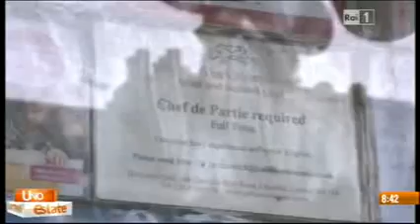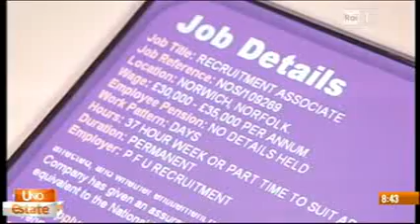Mondiali 2014 - la Farnesina si mobilita, intervista al segretario generale Valensise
Emittente: RAI1
Trasmissione: UNOMATTINA ESTATE
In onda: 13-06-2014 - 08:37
Durata: 0:09:01
Mondiali 2014: la Farnesina si mobilita, intervista a Michele Valensise, segretario generale del Ministero degli Affari Esteri